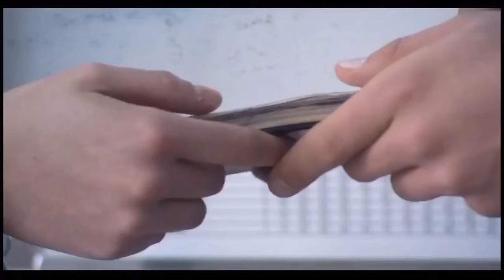Chromatics - PETALS🌷(video)- Melissa P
Chromatics - PETALS (video) Melissa P - the Perfection’
Nota: todos los derechos pertenecen a sus respectivos dueños.